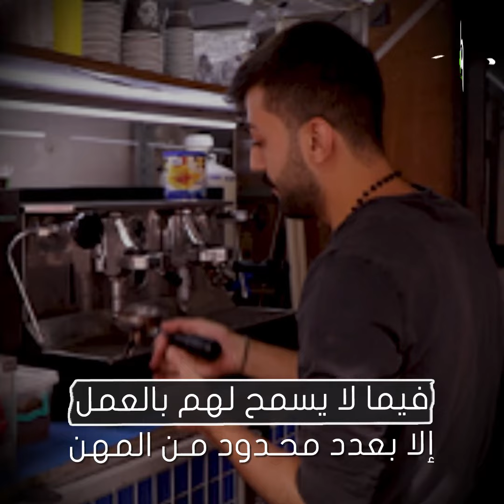شاهد يعاني اللاجئون الفلسطينيون في لبنان تحت ظروف شديدة القسوة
يعاني اللاجئون الفلسطينيون في لبنان تحت ظروف شديدة القسوة، فماذا يجرى لهم؟

معاناة اللجوء

فقرٌ وظروفٌ قاسية
يواجهها الفلسطينيون في مخيمات اللاجئين بلبنان
فكان أحدهم سمير عبد القادر الذي افتقر لأبسط مقومات الحياة

إضافةً للخطر الذي يهدده وعائلتهُ من سقوط سقف منزلهم

 "أنا اضطريت أقعد بهيك بيت لإنه ما كان معي مصاري
 أروح استأجر يعني لما سكنت هون ما كان معي مصاري
يعني هاي بكل شهر هلأ بالوقت الحالي حتى الأيادي البيضاء
إلي بساعدونا بأجار البيت إلنا سنتين تلاتة المرة عندي بتغسل
على إيدها زي أيام زمان ومعناش إي شيء لا عنا خزاين

ما عنا تلفزيونات ما عنا إي شيء"
الفلسطيني سمير عبد القادر

يعاني الفلسطينيون في لبنان من أوضاع شديدة البؤس
فوفقًا لأخر إحصائية بلغت نسبة الذين يعيشون تحت خط الفقر 66%
فيما لا يسمح لهم بالعمل إلا بعدد محدود من المهن
وذلك وجود شرط الحصول على تصريح مسبق
بالمقابل يواجهون صعوبة للحصول عليه في بعض الأحيان

فمن المسؤول عن توفير عناية لهؤلاء اللاجئين؟